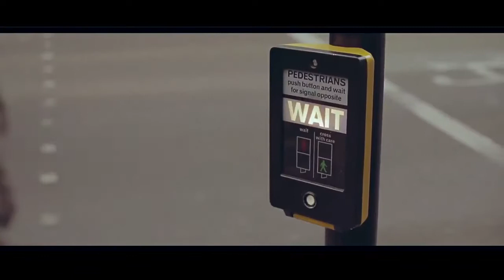Section Boyz - Do The Road (Official Music Video)